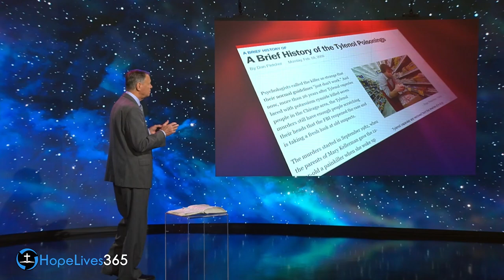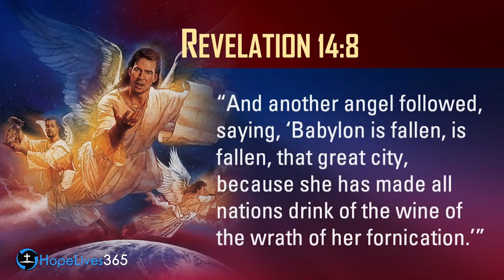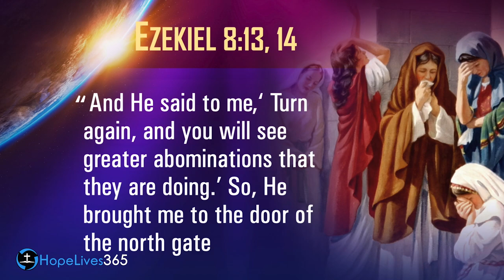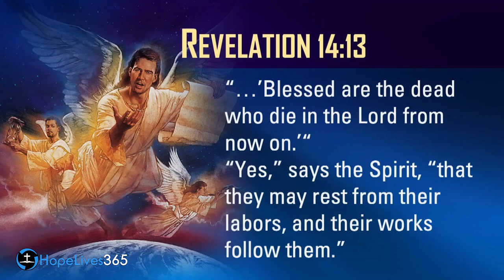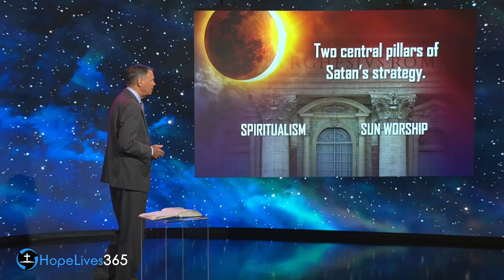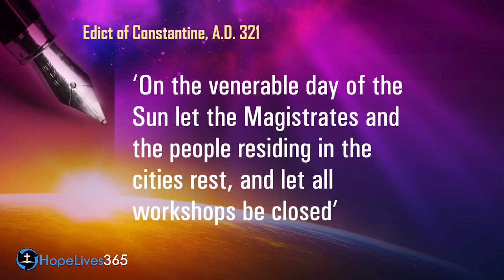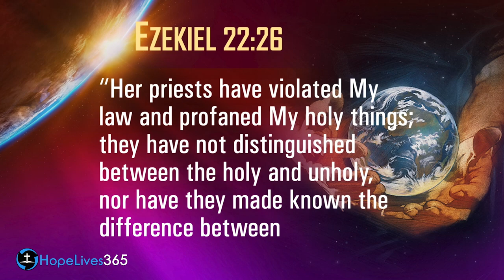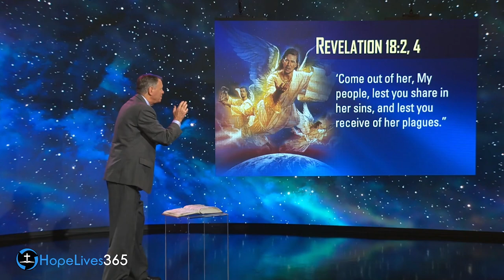Satan's Final Deceptions Infecting the Church | Mark Finley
Christianity has been infected with Satan's deceptions. Paganism and spiritualism have slipped into the church and many believers are unaware that the doctrines they have long believed are not founded in the Bible scriptures. These spiritual poisons are destroying God's people, but we should not be surprised since the book of Revelation reveals these events would take place.

Satan has long worked to confuse people about the state of the dead. Do you go straight to Heaven or somewhere else? What about the change of the Sabbath to Sunday? You might be surprised to find out that both of the current mainline doctrine taught on these topics is rooted not in the Bible, but in spiritualism and sun worship.

God has the truth available to you in His word. Watch and listen as Pastor Mark Finley presents part 10 of a Bible study series called Three Cosmic Messages.